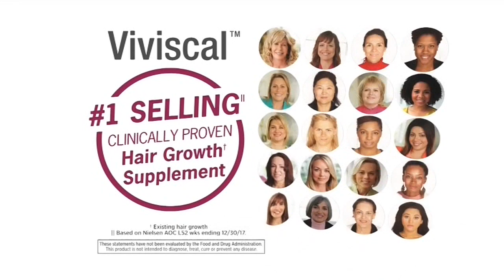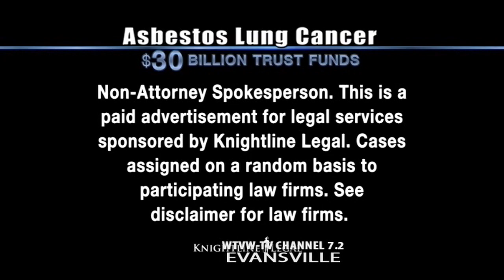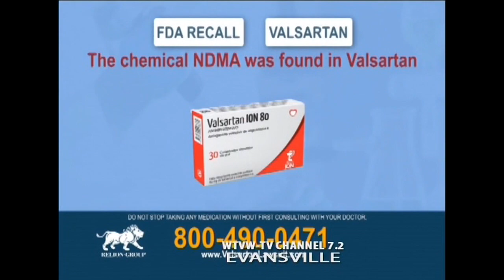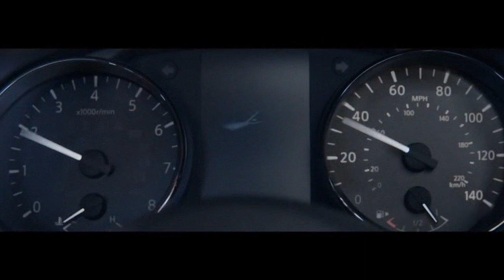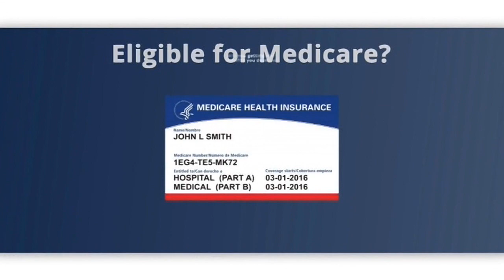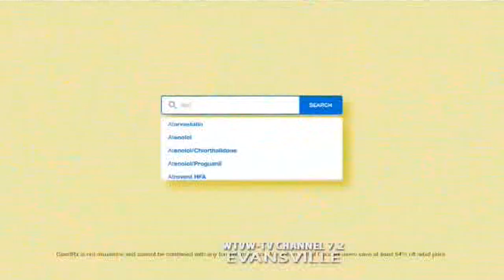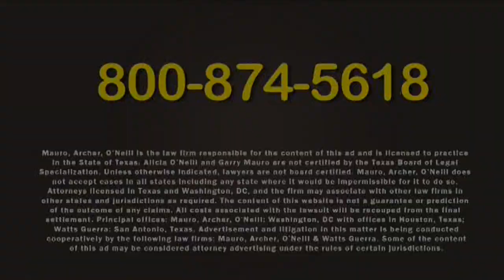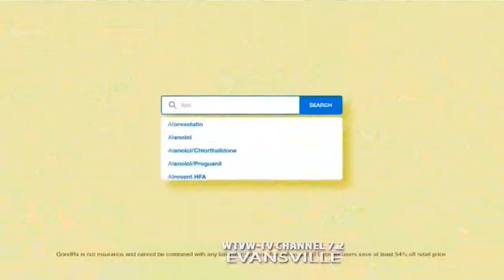Bounce Commercials (July 16, 2019)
during judge faith and judge joe brown